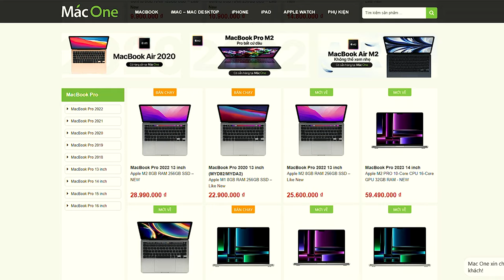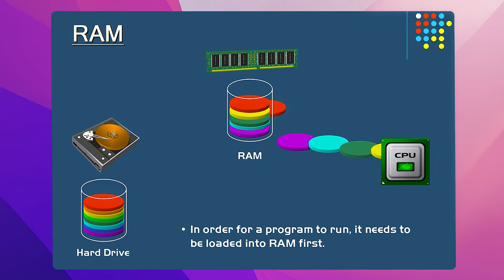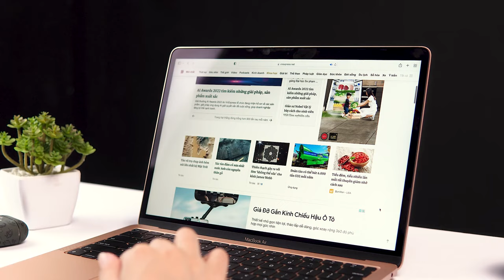RAM hay Ổ cứng - lựa chọn cho đúng nhu cầu ?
Hiện tại, các sản phẩm MacBook,  iMac hay Mac Mini đều sẽ không hỗ trợ nâng cấp phần cứng bên trong mới nhất. So với phiên bản tiêu chuẩn, thì bạn có thể lựa chọn ngay từ ban đầu những cấu hình cao cấp hơn như có 16GB RAM hoặc 512GB dung lượng ổ cứng SSD.

Tuy nhiên với những ai đang chưa có đủ kinh phí để lựa chọn cả hai nâng cấp trên thì việc lựa chọn phần cứng cần thiết nâng cấp để sử dụng lâu dài cũng là một bài toán khá đau đầu. Và tại video này, MacOne sẽ giải đáp một số thắc mắc liên quan đến việc nên chọn nâng cấp RAM hay SSD. Cùng theo dõi ngay 😁

Mục lục
00:00 : Giới thiệu
00:29 : Quảng cáo
00:39 : RAM và SSD để làm gì ?
01:21 : Đối tượng cần nhiều RAM và đối tượng cần nhiều SSD
02:01 : Ưu tiên chọn RAM hay SSD ?
02:39 : Swap RAM trên MacOS
04:02 : Lựa chọn RAM sẽ tối ưu hơn
04:43 : Tổng kết